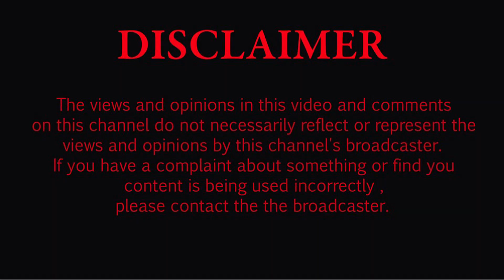ਜਲਾਲਾਬਾਦ ਦੇ ਪਿੰਡ ਟਿਵਾਣਾ ਰੱਖੇ ਗਏ ਵਿਕਾਸ ਕਾਰਜਾਂ ਦੇ ਨੀਂਹ ਪੱਥਰ: ਵਿਧਾਇਕ ਗੋਲਡੀ Jalalabad News